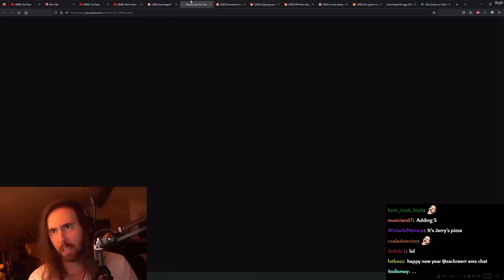Best TV Show Ever Made